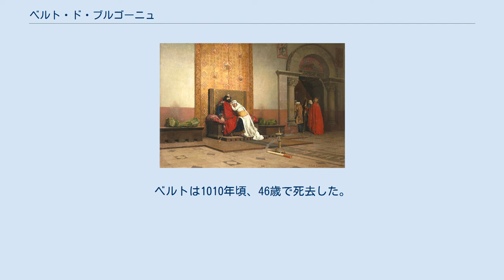ベルト・ド・ブルゴーニュ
ベルト・ド・ブルゴーニュ（Berthe de Bourgogne, 964年頃 - 1010年1月16日）は、ブロワ伯ウード1世の妃、のちフランス王ロベール2世の2番目の妃。
父はブルグント王コンラート、母は西フランク王ルイ4世の娘マティルド。
名はドイツ名でベルタ（Bertha）とも。
 『ロベール敬虔王の破門』 ジャン＝ポール・ロラン作（1875年）、オルセー美術館蔵 初めブロワ伯ウード1世と結婚し、ウード2世ら5人の子をもうけた。
 先夫と死別後、996年にフランス王ロベール2世と再婚した。
ロベールは最初の妃ロザーラと離婚してベルトとの結婚に踏み切ったが、ロベールの父方の祖母とベルトの母方の祖母が共に東フランク王ハインリヒ1世（捕鳥王）の娘という又従姉弟の関係であったため、教皇グレゴリウス5世は教会法の禁ずる近親婚であるとして結婚を認めず、997年にロベールを破門にした。
ロベールとの間に1人男児を産んでいるが、死産であった。
 のち、次の教皇シルウェステル2世によって1000年に婚姻の無効が宣告された。
 しかし、離婚後もロベール2世の気持ちが離れることはなく、ベルトは王の唯一の愛人であり続け、2人の関係は途切れることはなかった。
ロベール2世とベルトは2人で1008年にローマに行き、教皇にロベールと3人目の王妃コンスタンス・ダルルとの婚姻の無効を懇願したが、無駄に終わった。
 当時のフランス王妃コンスタンスは苛烈な性格をしており、夫の寵愛が得られず惨めさを味わっていた。
さらにベルトを王妃に戻すことを夫に勧めたロベール2世の寵臣ユーグ・ド・ボーヴェ（フランス語版）を殺害させた疑いも持たれていた。
ベルトは1010年頃、46歳で死去した。